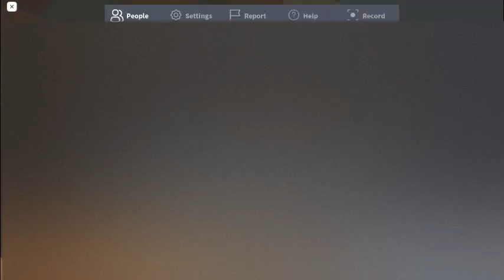my first time playing toh...THE FIRST TIME IN A LONG TIME